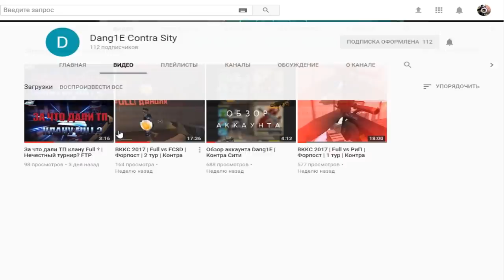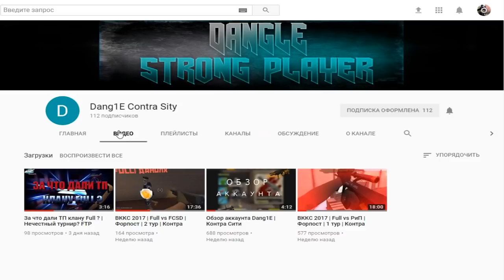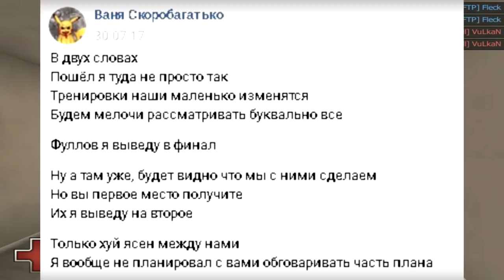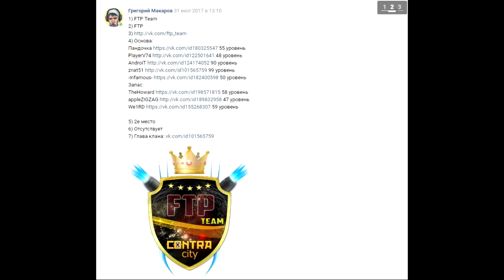Кто выиграет ВККС 2017?! Full vs 1sT | MED vs FTP | За что ТП во 2 туре?!